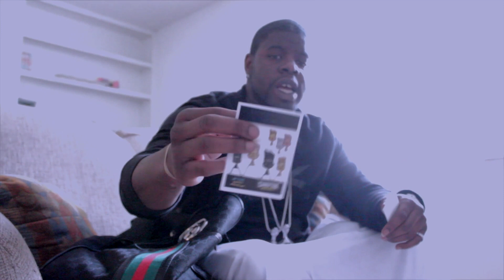Prettyboy--- HipHopBling Official Dealer Interview!!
@WORLDSTAR GIVING ADVICE ON FAKE JEWELRY, TIPS ON BUYING JEWELRY, CELEBRITIES WHO WEAR HIPHOPBLING.COM, WHY HIPHOPBLINGOVER OTHERS PLUS MORE...